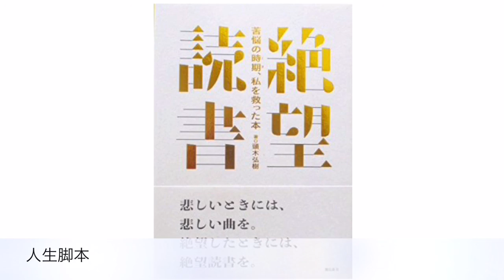10．人生脚本【朗読】「絶望読書」頭木弘樹さんの本より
【本の購入はこちら】

【青空永音】朗読動画Libraryで本の紹介をしています

【絶望読書】
～ 苦悩の時期（とき）、私を救った本～
【著者】頭木弘樹
【ブックデザイン】大島依提亜
【発行者】土井尚道
【発行所】株式会社飛鳥新社
【印刷・製本】中央精版印刷株式会社
【編集担当】品川亮

カフカの編訳でも有名な頭木弘樹さんの本です。

「悲しいときには悲しい曲を。

　絶望したときには、絶望読書を。」

第一部
絶望の「時」をどう過ごすか？

第一章
なぜ絶望の本が必要なのか？

生きることは、たえずわき道にそれていくことだから

生きることは、たえずわき道にそれていくことだ。
本当はどこに向かうはずだったのか、
振り返ってみることさえ許されない。

P31

「人生脚本」

「人生脚本」という言葉があります。

精神分析の現代版とも言われている
心理学理論、交流分析の用語です。

人は、すでに幼い頃に、
無意識のうちに、
自分の未来の生き方の脚本を書いている、
という考え方です。

ぜひ、手に取ってお読みくださいね♫